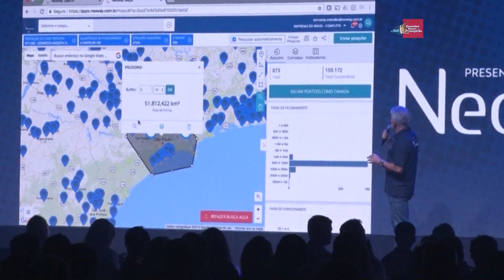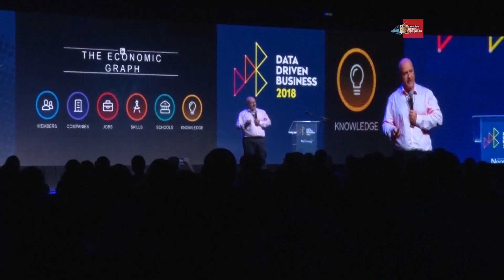Confira o que rolou no Data Driven Brasil 2018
Grandes Nomes da Propaganda foi até Florianópolis/SC acompanhar o segundo Data Driven Brasil, realizado pela empresa Neoway. Nesta matéria você vai saber sobre como o Big Data tem transformado as estratégias de negócios de diversos setores da economia.

Acompanhe entrevistas com:
Jaime de Paula – Fundador e CEO da Neoway
Walter Longo – Consultor da UniMark/Longo
Fernanda de Souza – Gerente de Marketing da Vivo
Caroline Lopes – Analista de Segmentos 1 do Santander